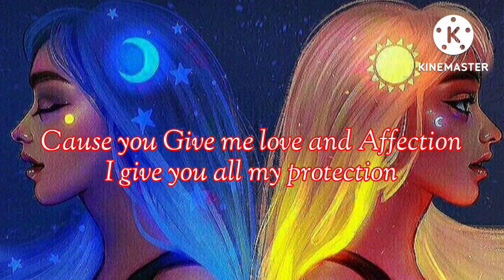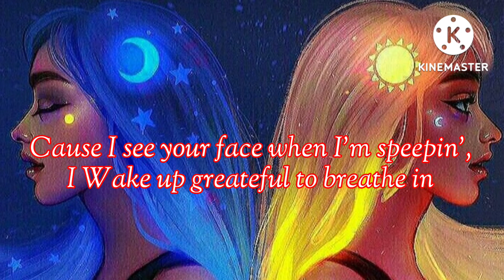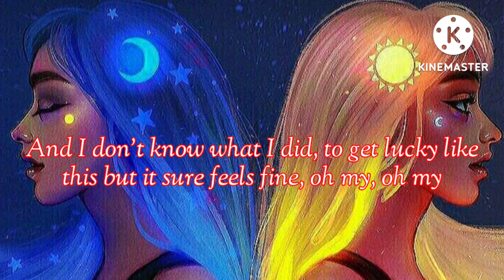SUN AND MOON _ SONG BY ANEES (LYRICS) | King karaoke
What's up everyone ' welcome to My official YouTube channel".

Mahilig kaba sa video karaoke -kantahan- tugtugan

Wag ka nang lumayo pa nandito ng lahat ang hinahanap mo, video karaoke solo" duet at iba pa